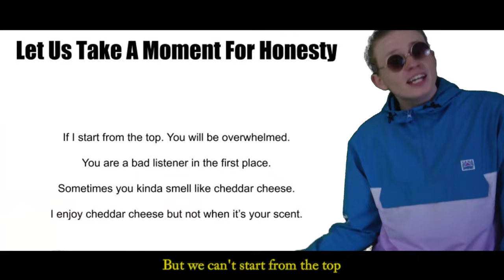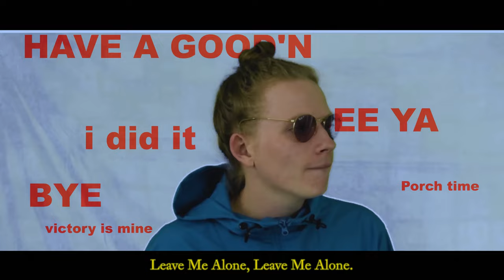Ben Becker - Leave Me Alone (Official Music Video)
I Hate Heartache is OUT NOW

***The entirety of this production was created in our home during the 2020 Covid-19 Pandemic.***

Tyler Adlam (Roo Studios) - Cinematography, Lighting, Executive Directing, Script Editing.
JD Nelson (Roo Studios) - Acting(Todd), Script Editing, Wardrobe, Visual Assistance.
Joey Burcham - (Roo Studios) - Audio Co-Production Audio Engineering, Audio Mixing, Audio Mastering.

Huge thanks to Tyler and JD for helping me create this. I couldn't have done it without the crazy amount of work you two put in. Thank you. Without Joey Burcham mixing my songs, they would not sound anywhere near as perfect. Y'all are the best. Love u dudes.